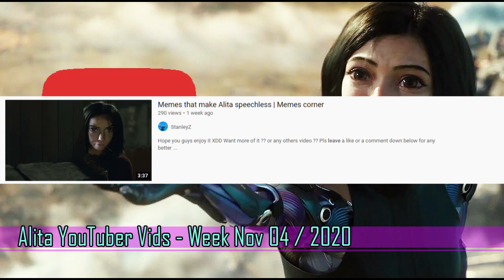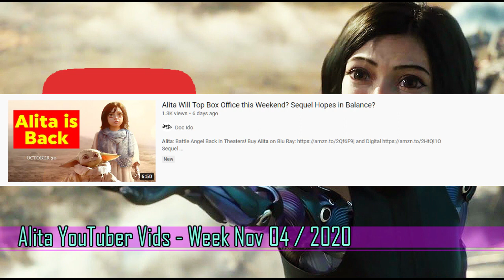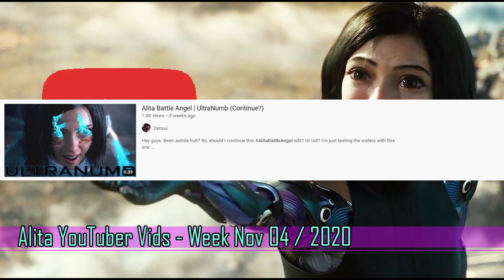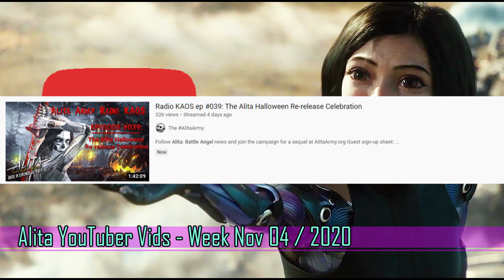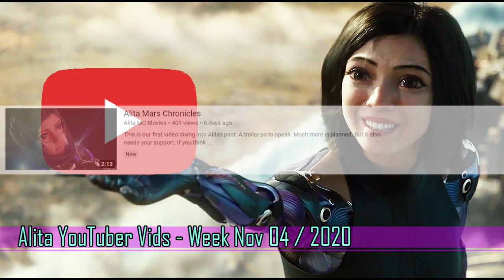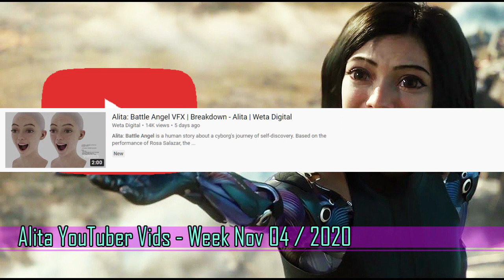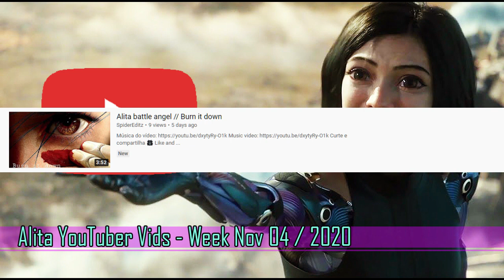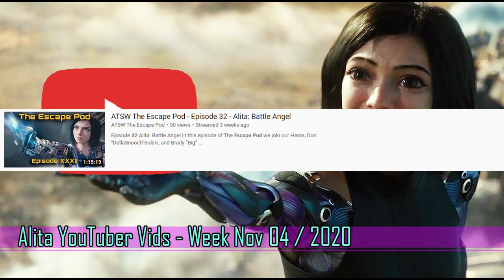Alita Battle Angel - GUNNM YTuber uploads Nov 04 2020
So with the re-release, YouTube have many more Alita videos recently out.  The links are below: